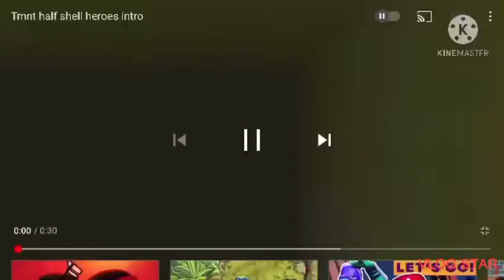Teenage mutant ninja Koopa season 1 episode 9-captain caveman vs dynomutt